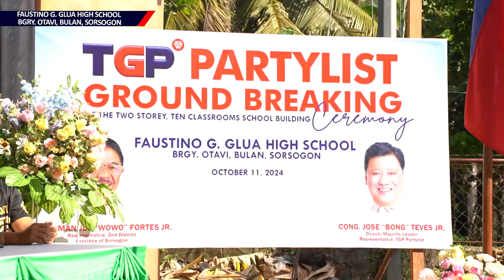GROUND BREAKING SCHOOL BUILDING,FAUSTINO G. GLUA HIGH SCHOOL,BRGY OTAVI, BULAN SORSOGON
GROUND BREAKING TWO STOREY, TEN CLASSROOMS SCHOOL BUILDING,
FAUSTINO G. GLUA HIGH SCHOOL,
BRGY OTAVI, BULAN SORSOGON